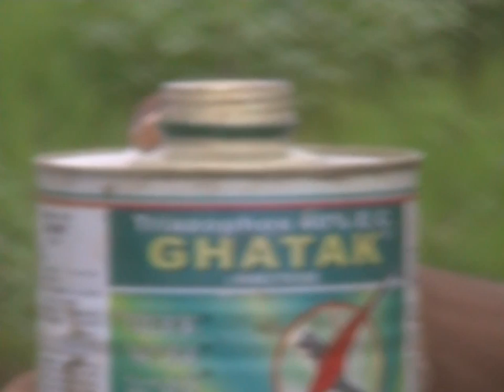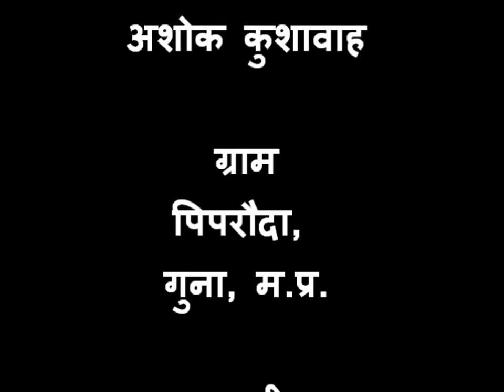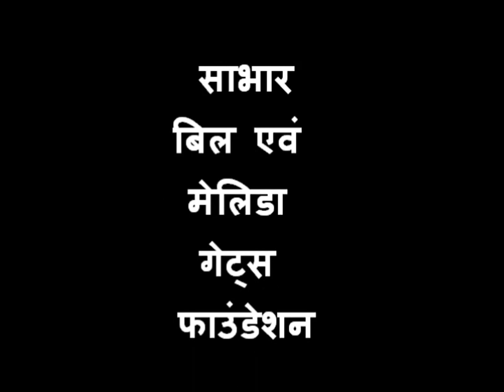Pest Control in Soyabean